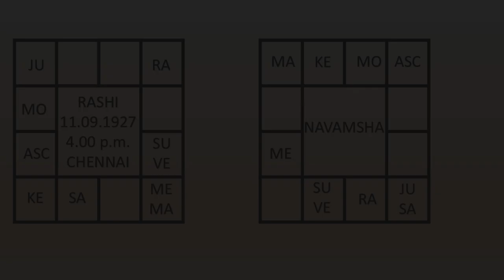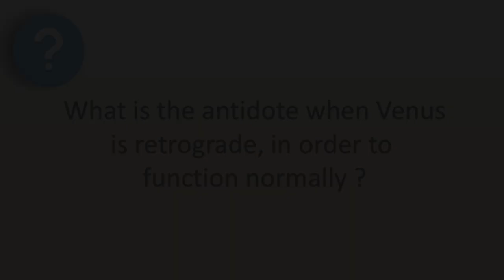SUBATHUVA OF 8TH HOUSE - MASTER SESSION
This video explains about the Subathuva of 8th house.